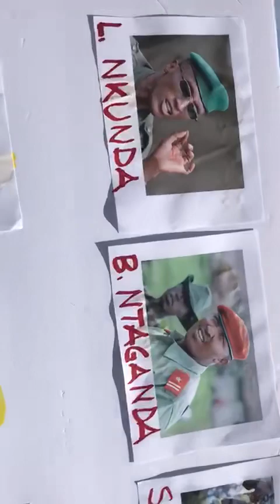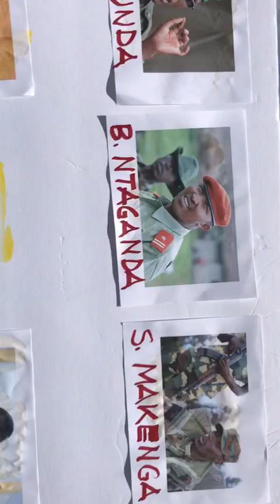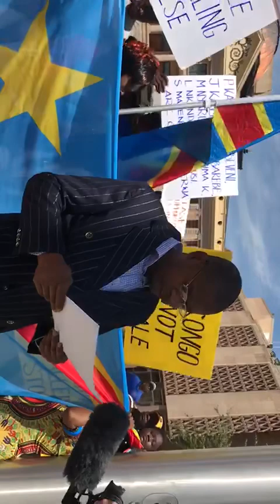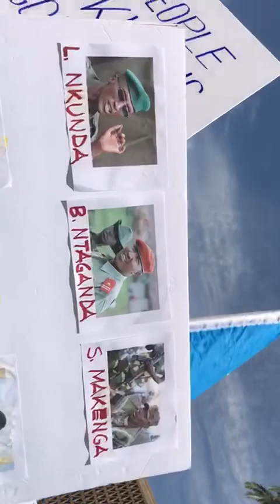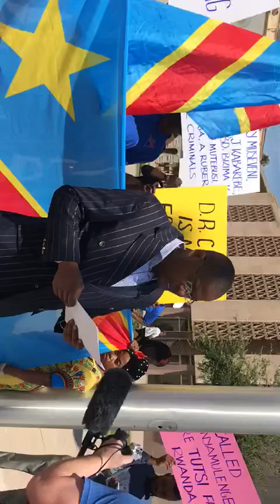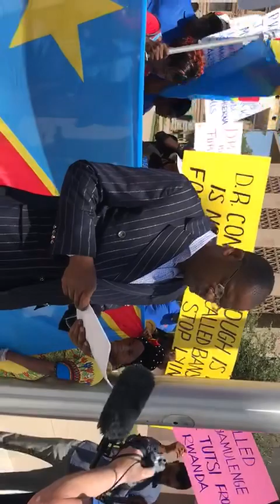Bravo aux compatriots de phénix Arizona pour la réplique à l’aventure de banyamulenge